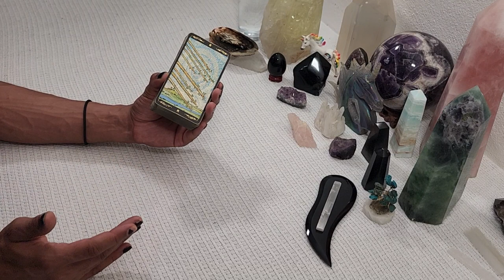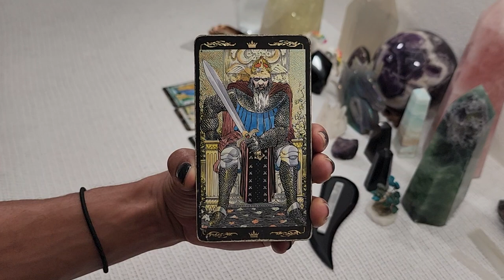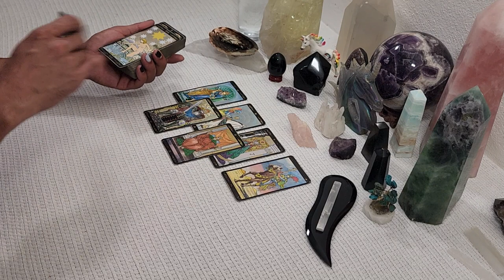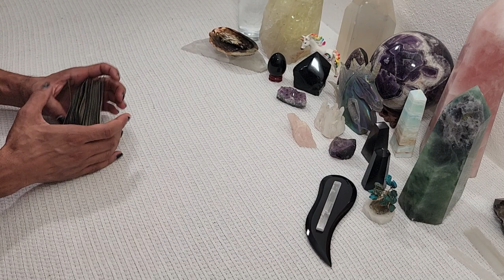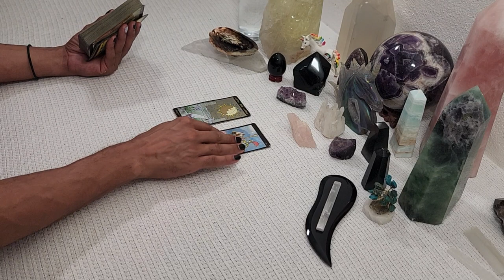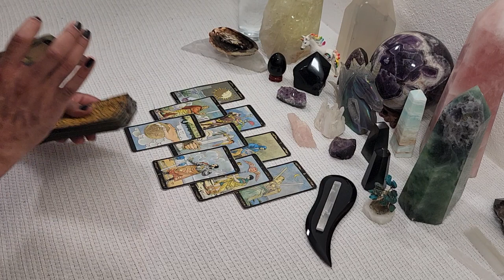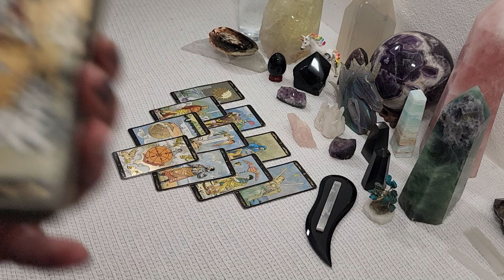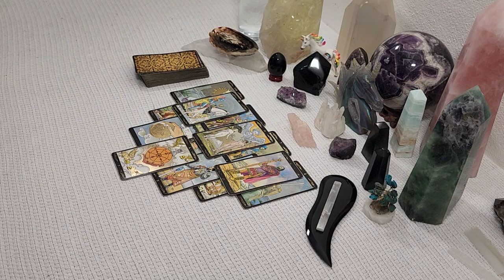The Connection Is Over, They Got What They Wanted, I Hope They're Happy - Collective Reading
30 min - $65
60 min - $130

Available oracle decks:
~Crystal Mandala
~Sacred Rebels